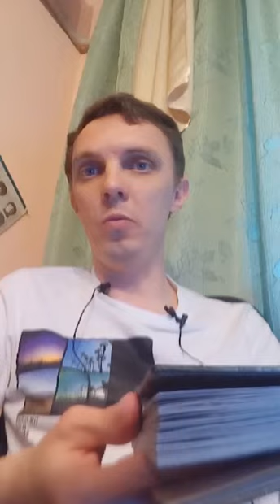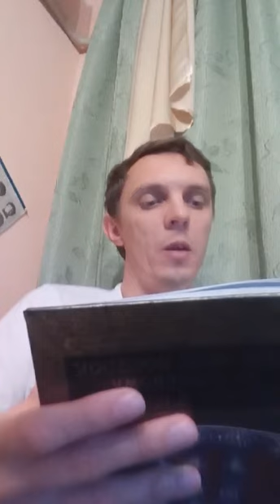Читаем Эдмунда Спенсера (часть 1)